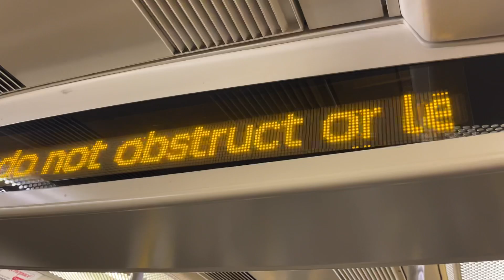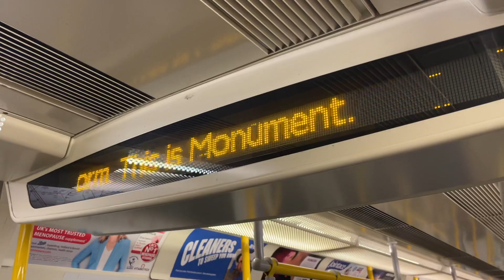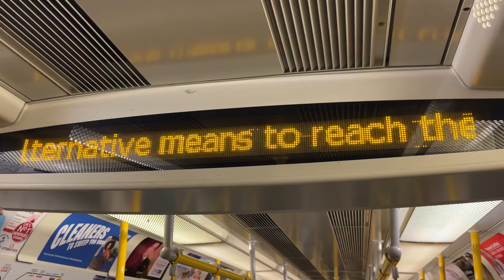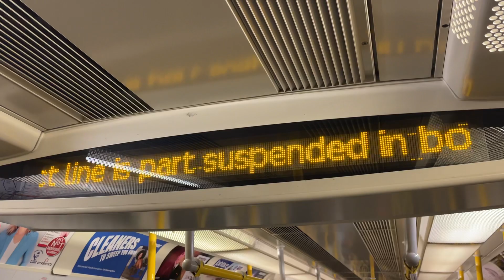London Underground District Line - ride from Tower Hill to Mansion House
Ride on the world's oldest rapid transit system!
The London Underground, also known as The Tube is a rapid transit network serving Greater London and parts of Buckinghamshire, Essex and Hertfordshire, England, United Kingdom. It began operations on January 10, 1863 and it is the very first rail network of its own in the entire world. It currently has 11 lines. The latest line to be opened is the Jubilee Line which has began operations in May 1, 1979. In this video, I ride the District Line train from Tower Hill station to Mansion House station.

Around 30 minutes after I took this video, the service of this line has been suspended.

Stations list:
1. Tower Hill
2. Monument
3. Cannon Street
4. Mansion House